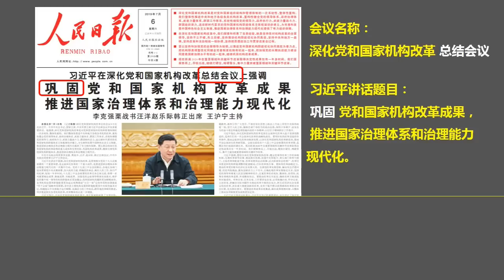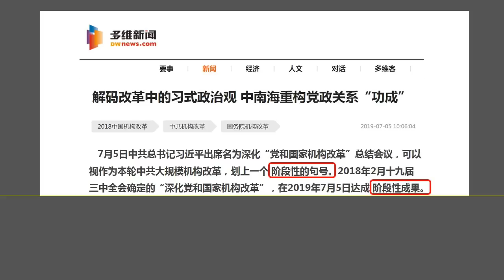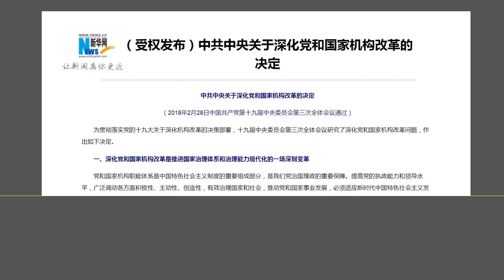北戴河会议之前，习近平突然宣布深化党和国家机构改革暂停，是放弃皇帝梦了？还是另有所图？（2019.7.6）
森哲深谈（822）：北戴河会议之前，习近平突然宣布深化党和国家机构改革暂停，是放弃皇帝梦了？还是另有所图？